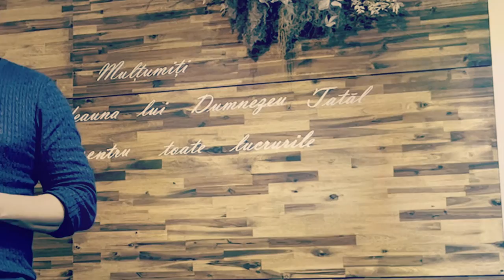Privește azi la El- Adrian Cost